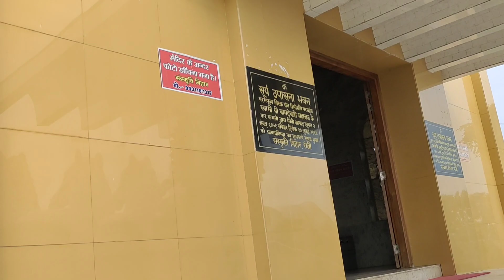MAA DEWRI MANDIR AND SURYA MANDIR || RANCHI JHARKHAND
Dewri Mandir and Surya Mandir Ranchi Jharkhand Mandir ka manyataen bahut hain.
Note :- video mai deya gaya jankari Google se leya gaya h agar koi glti huyi toh aap savi se mafi mangte h.